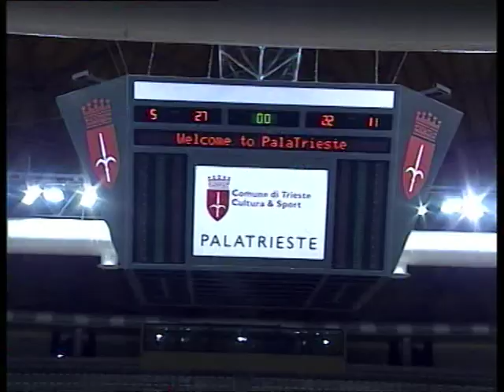22 03 14 calligaris vs milano 01 ok